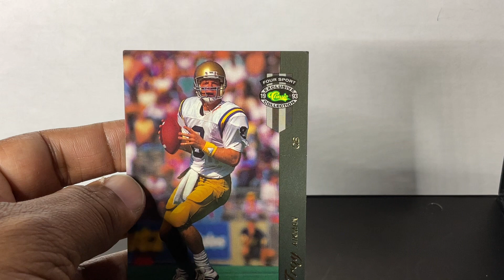Troy Aikman 1993 classic